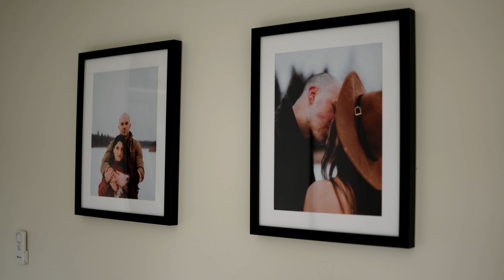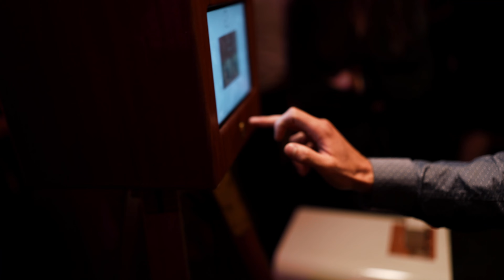Intimate Backyard Wedding l Sara + Cassidy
Any bride that will treck threw a forest is my type of bride. Sara and Cassidy was a wedding I was waiting for. Sara being an artist herself there was a different kind of respect and admiration that she had for my work and it inspired me to embrace her creative eye on the wedding day. This was a backyard wedding but you could tell a lot of love went into the planning and details. Sara and Cassidy have a lot of natural chemistry and any position or situation I put them in just felt like a vibe every time. This wedding also had an amazing team that I got to work with. @laurenphoto.ca style was super natural and laid back like mine and we embraced all the moody raw vibes throughout the day.

It was a sunny day for the most part right up until the last minute before the ceremony ended. We were hit with some really heavy rain that forced everybody into the tent nearby but no bad weather could kill the vibe of this wedding day. Shortly after it cleared up and we were outside again getting awesome portrait shots with that dewy after rain look and vibe. This wedding is a testament to whats possible with the right team and details and just what can come to life with genuine love and connection.